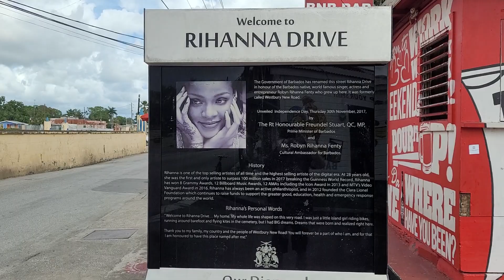Barbados - Rihanna street monument